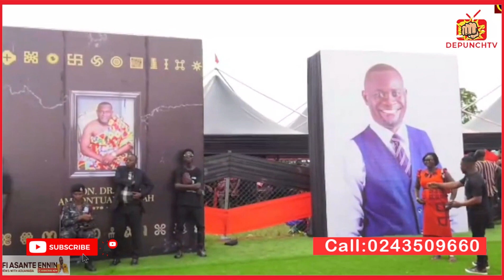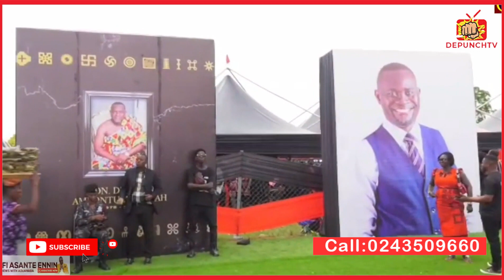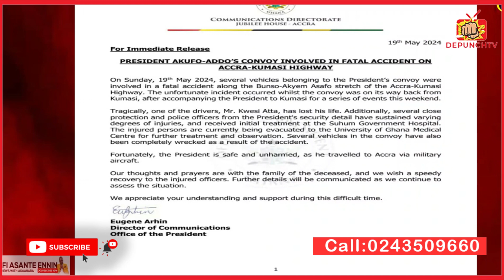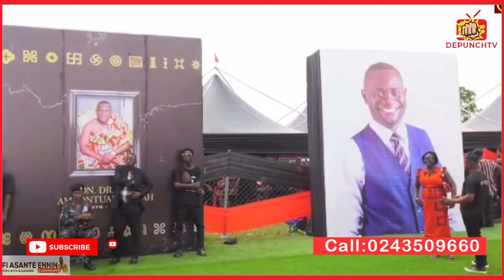Must Watch!!!! Security Expect Reveals Secret and Expose the Security Aspect Of Nana Addo Convoy....